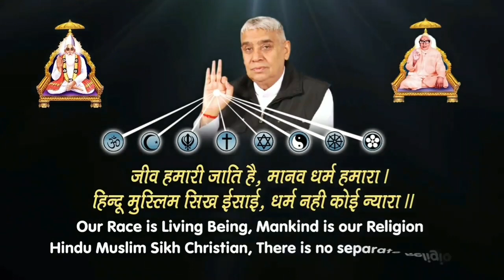कैंसर_जैसी_भयंकर_बीमारी ठीक होने लगी देखिए पूरा वीडियो !! Bhagat ji Production !!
संत रामपाल जी महाराज की दया से कोई भी बीमारी कैसी भी हो परमात्मा के दया करने से ही भयंकर से भयंकर बीमारी भी ठीक हो जाती है देखिये इसका प्रमाण इस वीडियो में ..